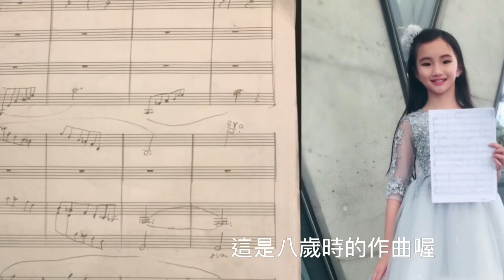《大東作曲發表：挪威的流星雨》吳悠Yamaha45屆JOC作曲發表會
這是我八歲的作品，很開心入圍了Yamaha第45屆JOC，可以在大東藝術文化中心表演真是好棒的經驗啊！
真希望其他的創作也可以彈給這麼多人聽唷！
謝謝彥鈞哥哥跟我一起演奏我的四手聯彈唷！